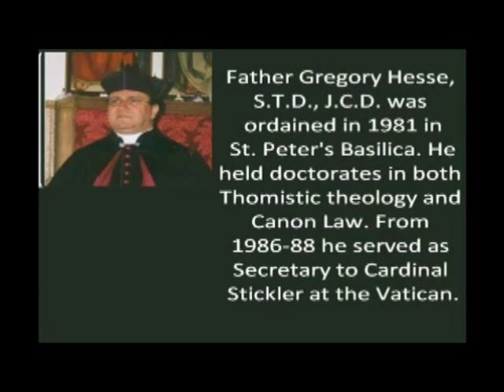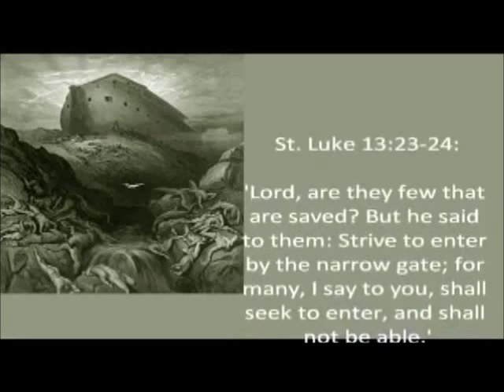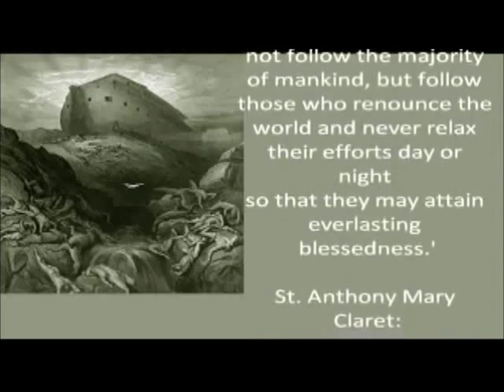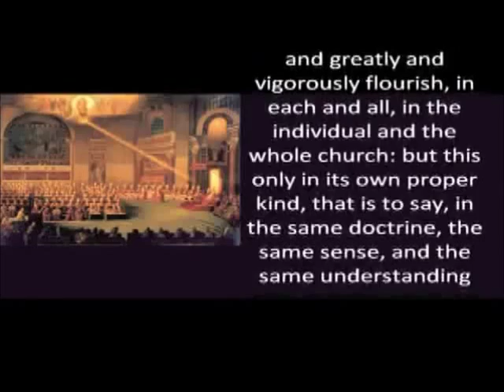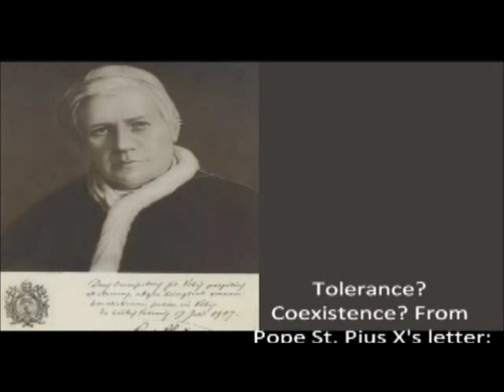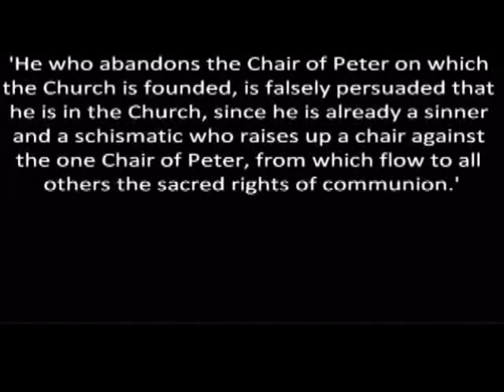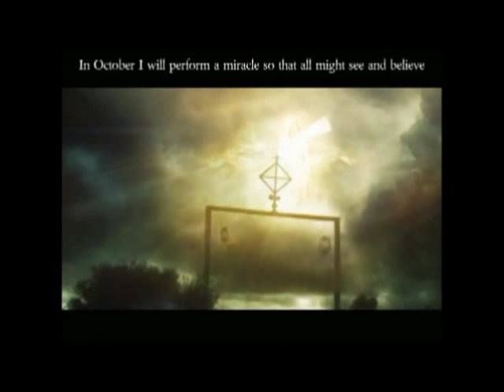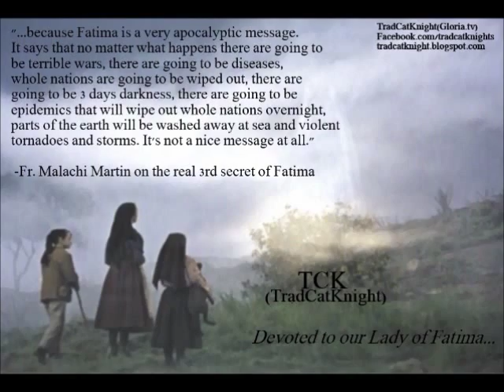Radio Episode 1 Pt 2: Pope Francis & the Prophecies of Bl. Anne Emmerich